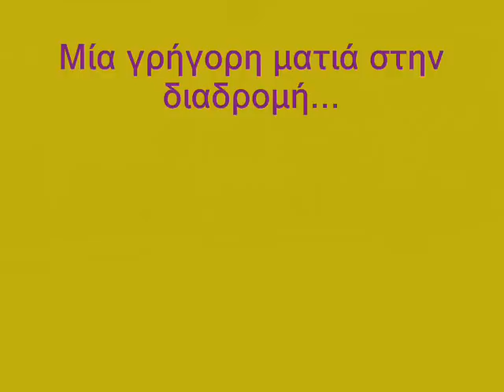Σήραγγα Αρτεμισίου - Αγία Θεοδώρα. Αρκαδικές ματιές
Σήραγγα Αρτεμισίου - Αγία Θεοδώρα. Ματιές στη διαδρομή
Νερόμυλος Νικόλα